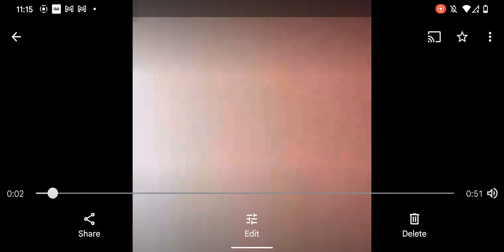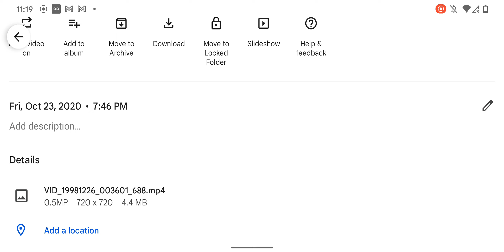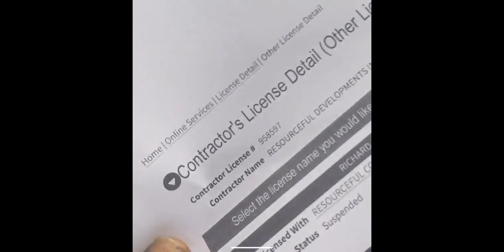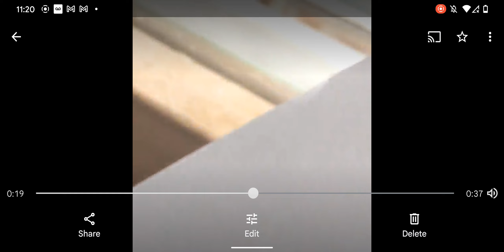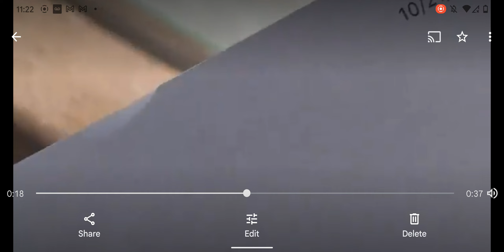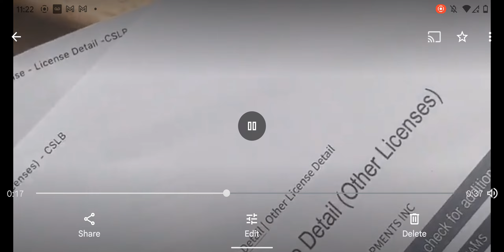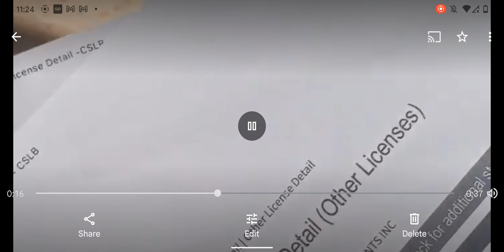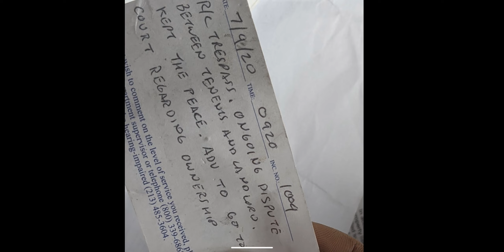December 11, 2021